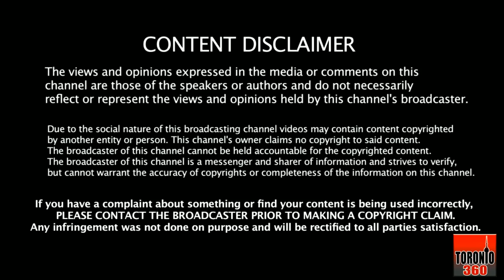Barhwan Khiladi with Fayyaz Walana - EP 91 - Toronto 360 TV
جناح کلچرل سوسائٹی آف ہیملٹن کینیڈا
کے ویمن ونگ نے
مرد حضرات کو نئے سال کی پہلی تقریب سے ہی دور رہنے کا کیوں کہا ؟
گیارہ جنوری کو اگر جی ٹی اے کی سب سے بڑی “اونلی فار لیڈیز” تقریب گرینڈ اولمپیا میں ہوگی
تو مرد حضرات کیا چوری چوری “بوائز پارٹی” کا پلان ترتیب دے رہے ہیں ؟
ایسی تقریبات کیا کمیونٹی کے مل بیٹھنے کا بہانہ اور نئی نسل کو اپنی پاکستانی روایات جوڑے رکھنا ہے
یا
ٹکٹیں بیچ کر مال بنانا ؟
ایسے ہی بہت سے سوالات
اور
جناح سوسائٹی آف ہیملٹن کی روح رواں خواتین
نازلی خان ، عریج انیس اور رفعت جبیں
سے سیدھے سیدھے سوالات
اور
ان کے کھرے کھرے جوابات۔